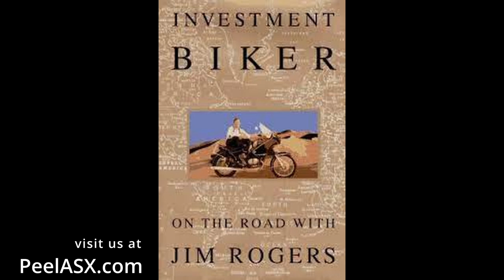Audiobook: Investment Biker by Jim Rogers (Part I)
Jim Rogers became a Wall Street legend when he co-founded the Quantum Fund. Written in 2003, Investment Biker told story of Rogers's global motorcycle journey/investing trip. Looking back, his view on global economies was fascinatingly insightful, and true!

Part I - Dunquin to Tokyo